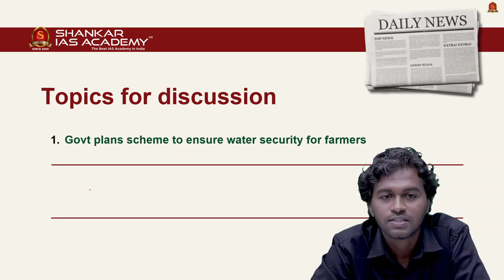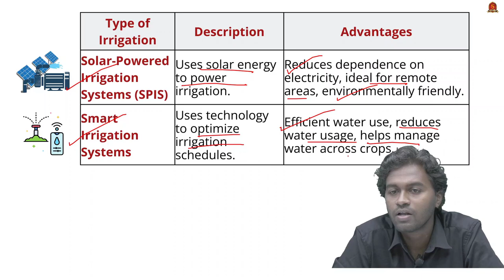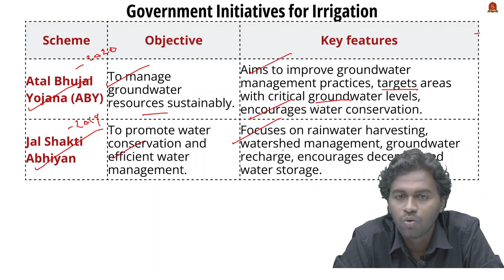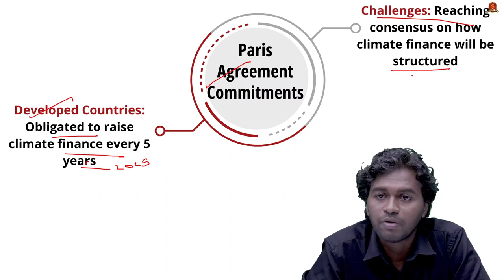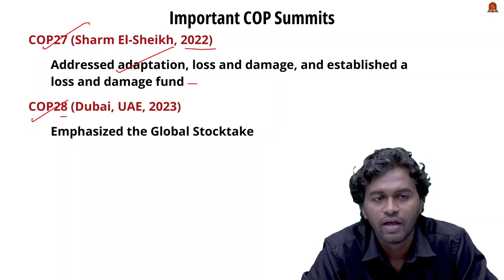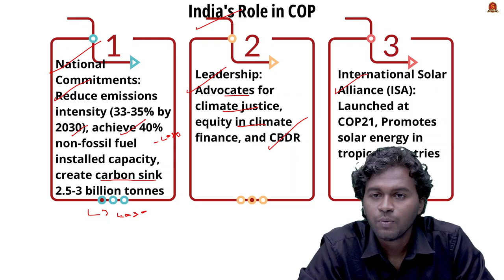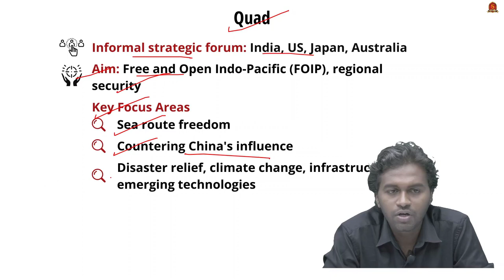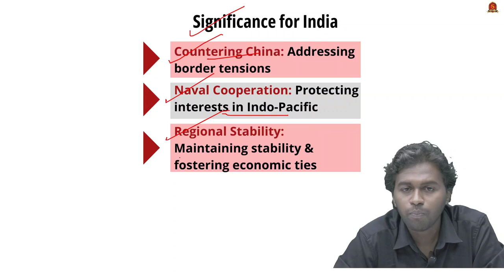Newspaper Analysis| September 18 2024| Shankar IAS Academy| UPSC current Affairs | Prelims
News articles and editorials discussed:

1. The Quad: A Strategic Partnership for the Indo-Pacific - 14:09
What is the Quad?
Key Focus Areas
Formation of the Quad
Principles of the Quad
Free and Open Indo-Pacific
Rules-Based Order
Alternative Financing
Areas of Cooperation
Security and Defense
Emerging Technologies
Climate Change and Health
Significance for India
Countering China
Naval Cooperation
Regional Stability
Diplomacy and Regional Importance
Informal Partnership
Alignment with ASEAN
Collaboration with Regional Bodies

2. Modern Irrigation Systems - 00:46
Types of Irrigation
Drip Irrigation
Sprinkler Irrigation
Subsurface Irrigation
Solar-Powered Irrigation Systems (SPIS)
Smart Irrigation Systems
Government Initiatives for Irrigation
Pradhan Mantri Krishi Sinchayee Yojana (PMKSY)
National Water Mission (NWM)
Atal Bhujal Yojana (ABY)
Jal Shakti Abhiyan

3. New Climate Finance Fund and COP29 - 06:07
Climate Finance Action Fund (CFAF)
Paris Agreement Commitments
Developed Countries' Obligations
Challenges
Azerbaijan's COP29 Agenda
Policies for global energy transition
Green hydrogen market proposal
COP Overview
Important COP Summits
COP21 (Paris Agreement 2015)
COP26 (Glasgow 2021)
COP27 (Sharm El-Sheikh 2022)
COP28 (Dubai 2023)
India's Role in COP
National Commitments
International Solar Alliance (ISA)